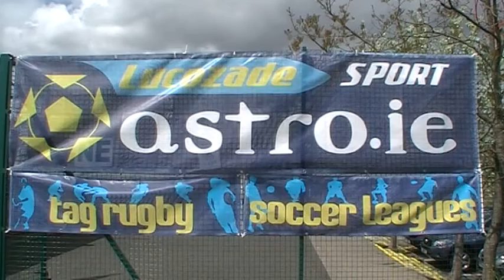Astro.ie - 6 a Side League - YMCA, Sandymount - June 28th 2010 - Brass Monkeys v The Junior Bs.mpg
Astro.ie - 6 a Side League - YMCA, Sandymount - June 28th 2010 - Brass Monkeys v The Junior Bs